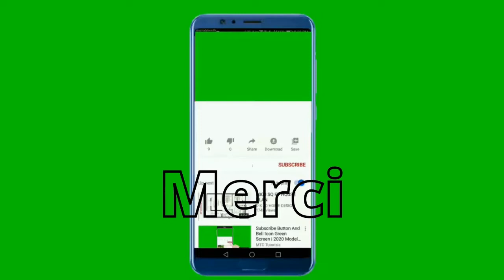La joie du Président Macky Sall après la victoire du Sénégal en finale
Le Président Macky SALL a quitté Addis Adeba tôt ce matin pour Dakar. Le Chef de l’Etat a écourté son voyage pour venir accueillir les Lions du football, champions d’Afrique à la AFCON2021.